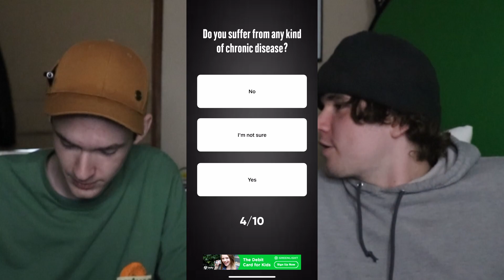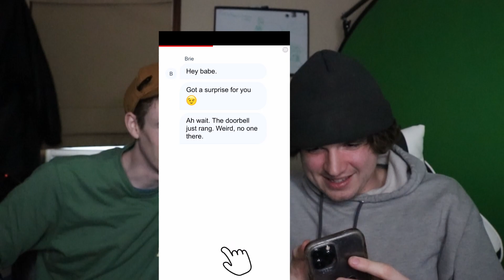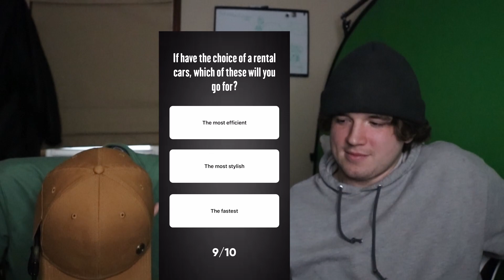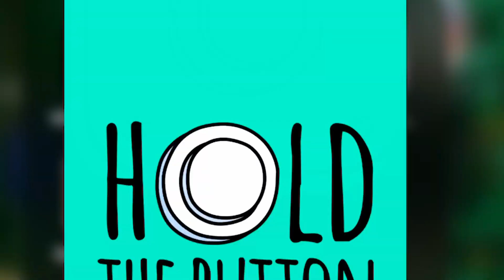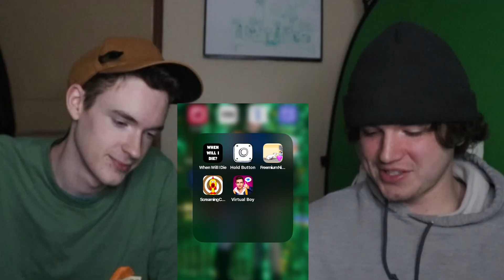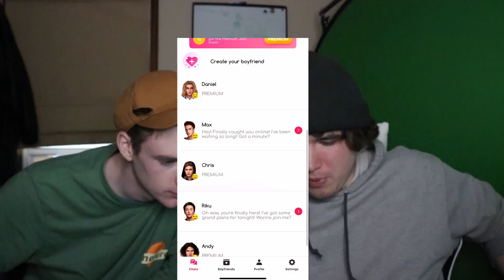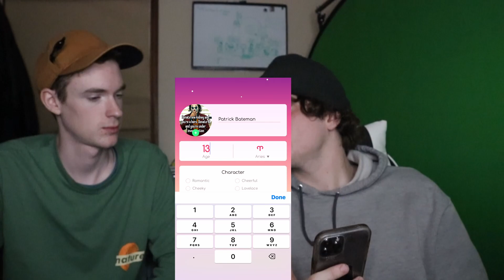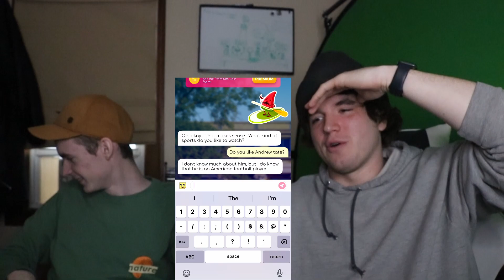THE WORST MOBILE APPS EVER